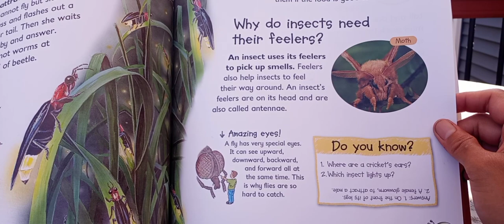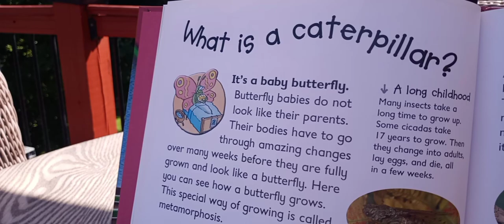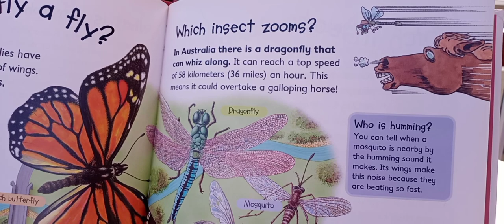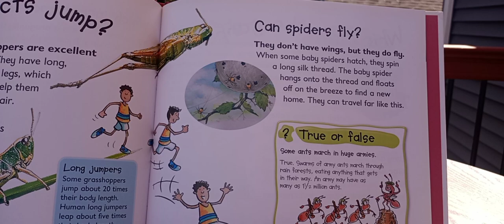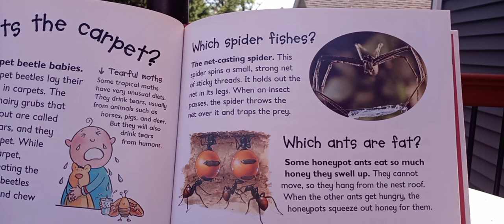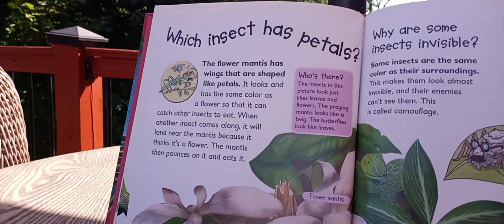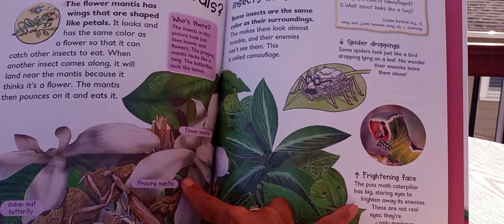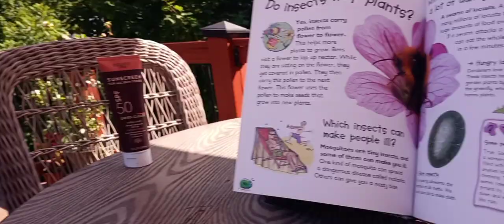Answers to Tricky Questions about bugs and insects part 2